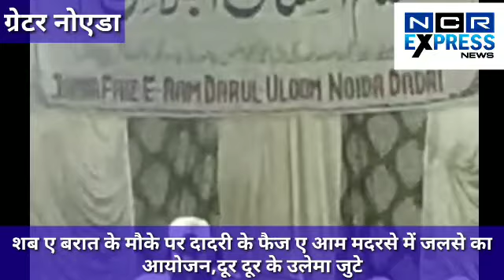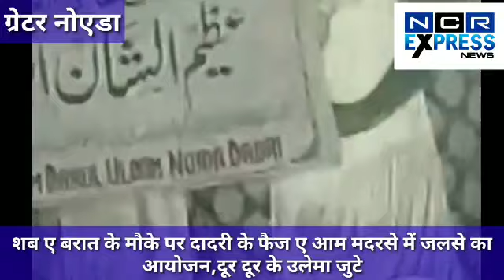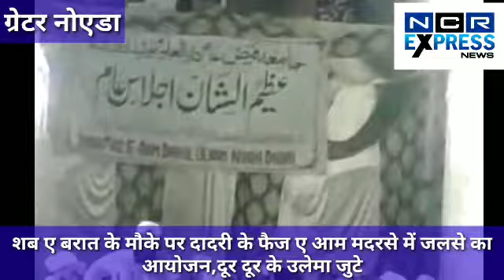शब ए बरात के मौके पर दादरी के फैज ए आम मदरसे में जलसे का आयोजन,दूर दूर के उलेमा जुटे